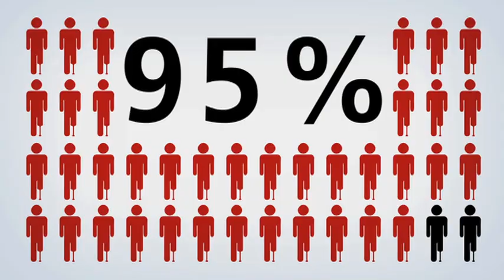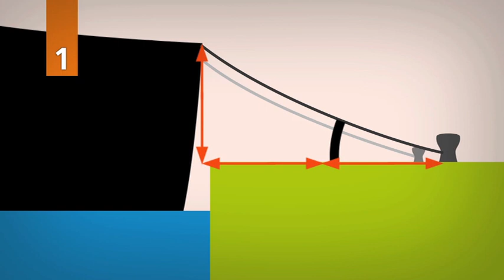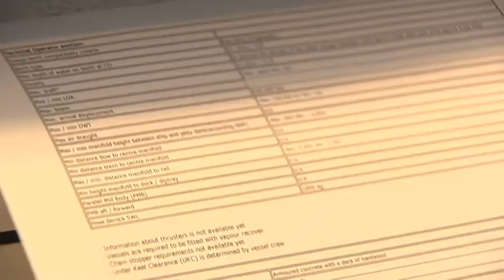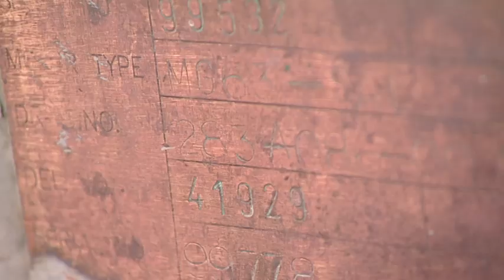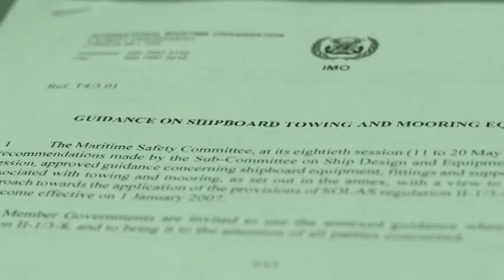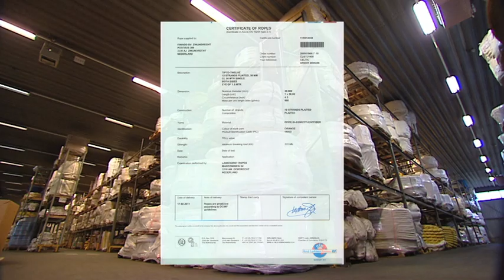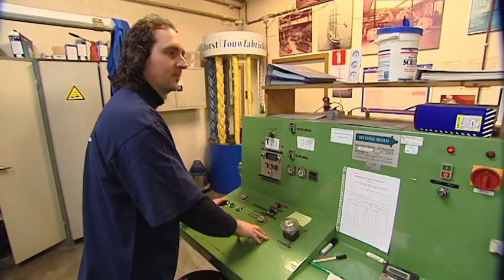The Missing Link - Part 1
This video shows the entire mooring process, from the production of a mooring line up to the vessel coming alongside, from the basic rules for a mooring plan to safe working loads and maximum holding capacities. An initiative of the European Harbour Masters' Committee (EHMC). Part 1